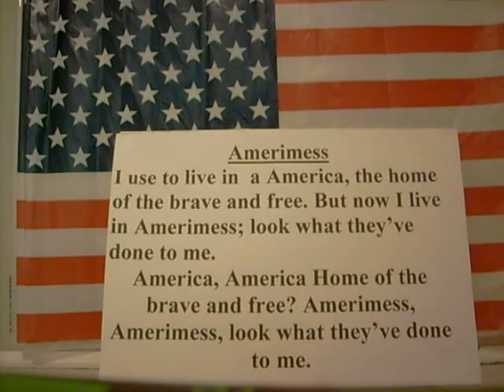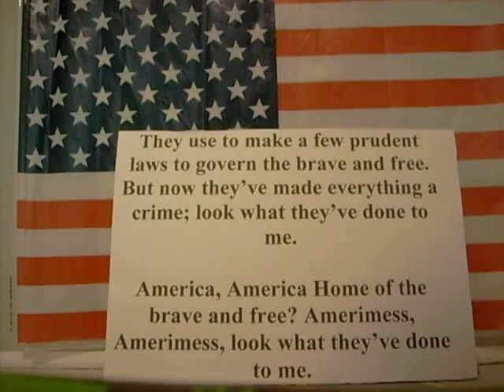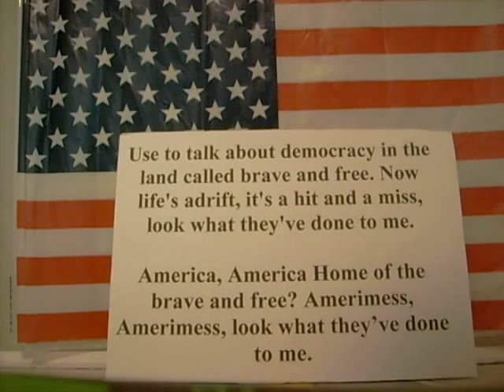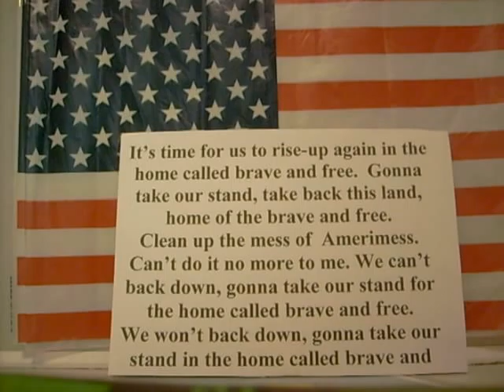Amerimess © Charlie Johnston 2008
The song, Amerimess describes the sad dilemma of our American culture and government today. High taxes and government intrusion are robbing our citizenry freedoms and rights.
The song declares that its time to rise up and take a stand against  these crippling intrusions that  take away our freedoms.  Get on the ball, wake up America, stop being whimps.  Start to withstand those that are seeking to destroy this nation we love.